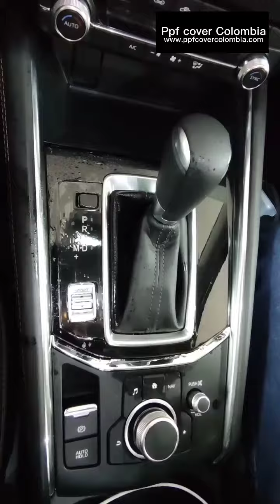INSTALACION PPF MAZDA CX5 MODELOS 2018-2022 3204570217